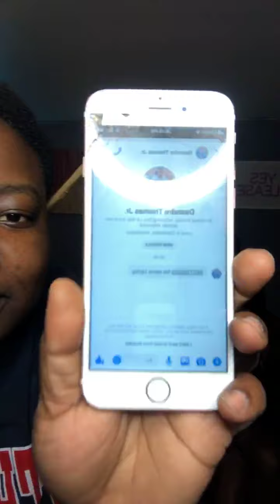Prank call ReRe Harris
LoveMakinPplsSmile